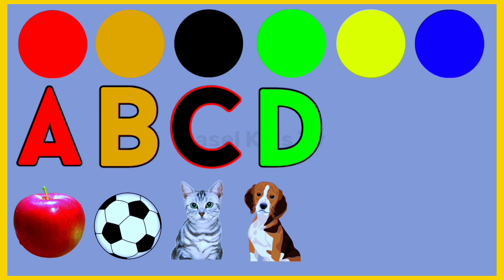A for apple | अ से अनार | abcd | phonics song | a for apple b for ball c for cat | kids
लकड़ी की काठी Lakdi Ki Kathi New 2023 Kids song | ABCD in English

Your quiry
a for apple
abcdefg
english alphabet
abcd cartoon
a for apple bi for boy
alphabet songs
a for apple a for ant
nursery rhymes

abcd varnamala
abcd varnamala
english varnamala
english alphabet
A for apple
kids alphabet

 एबीसीडी
वर्णमाला